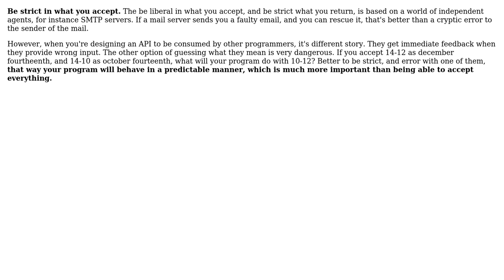Software Engineering: How do I assess tradeoff between robustness and "lazy" code in API design?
With thanks & praise to God, and with thanks to the many people who have made this project possible! | Content (except music & images) licensed under CC BY-SA | Music | Images & others | With thanks to user Robert Harvey user MikeRand user markijbema and the Stack Exchange Network Trademarks are property of their respective owners. You are responsible for your own actions.